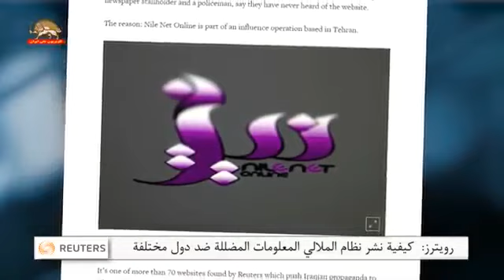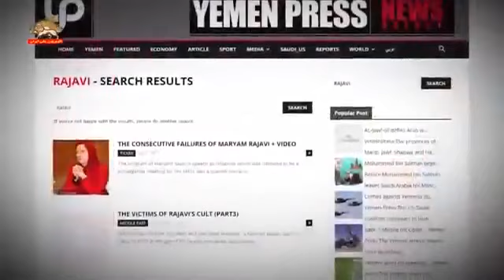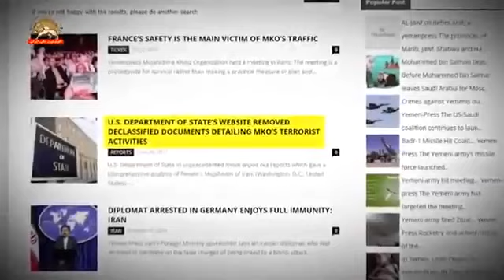رويترز.. تقرير خاص عن كيفية نشر نظام_الملالي المعلومات المضللة ضد دول مختلفة و